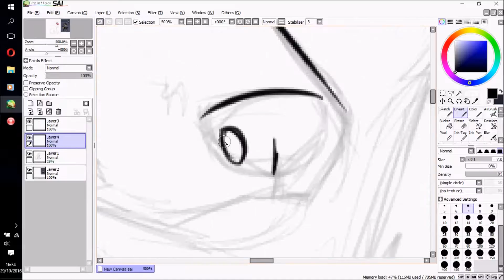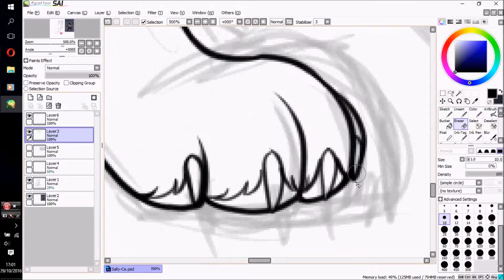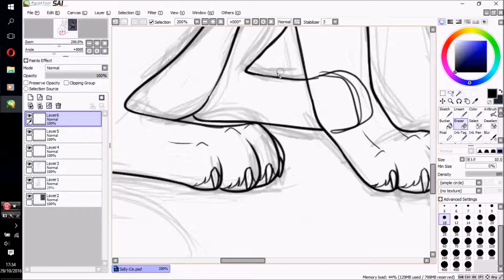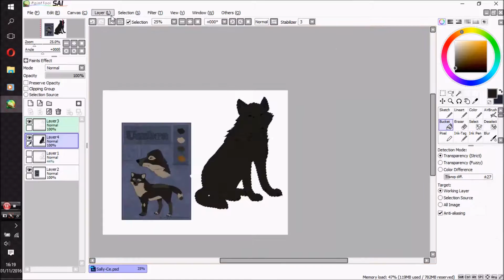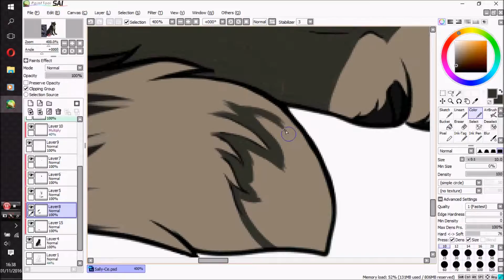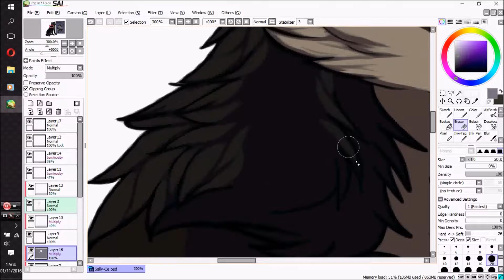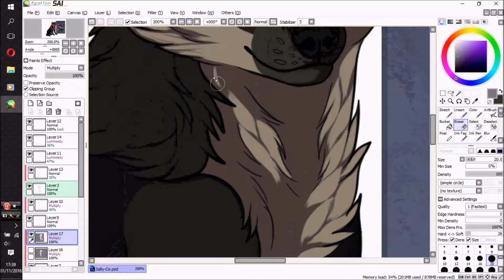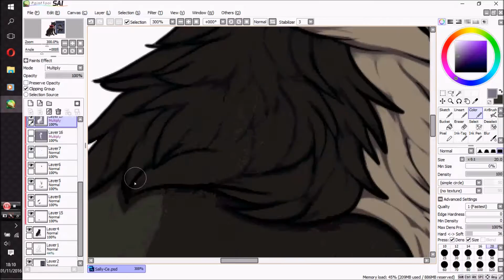Umbra - Speedpaint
Gift art for Sagutoyas / Sally-Ce
Sorry for the video quaity, I forgot to change my recorder's settings. I really wanted to upload this, and this makes me really sad.

Songs:
Ship of Fools - from Tsubasa RESERVoir CHRoNiCLE
All Creation - from Tears to Tiara II
Voices Silently Sing - from Tsubasa RESERVoir CHRoNiCLE